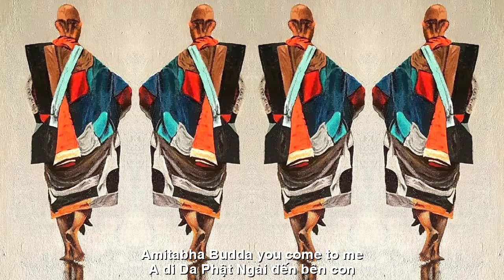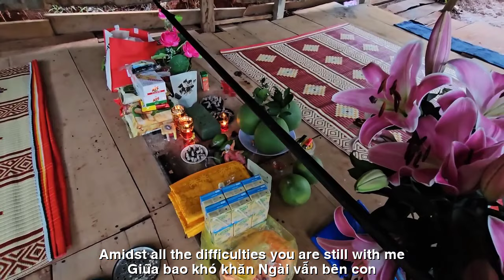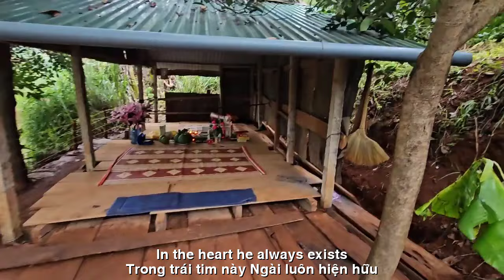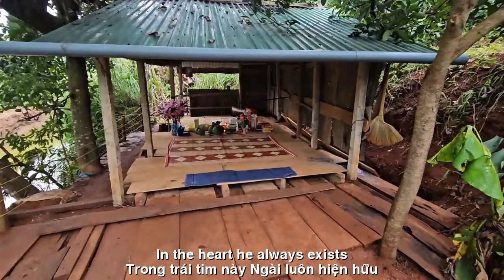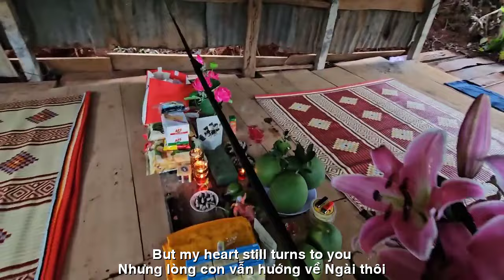NAM MÔ A DI ĐÀ PHẬT SƯ MINH TUỆ MÃI TRONG TIM CON||AMITA BUDDHA'S WISDOM IS FOREVER IN MY HEART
TÁC PHẨM:NAM MÔ A DI ĐÀ PHẬT
SƯ MINH TUỆ MÃI TRONG TIM CON
||AMITA BUDDHA'S WISDOM
IS FOREVER IN MY HEART||
SÁNG TÁC:NS QUANG DAU
TRÌNH BÀY:CA SỸ HOÀNG LINH-ZENNY HUY
A DI ĐÀ PHẬT SƯ MINH TUỆ MÃI TRONG TIM CON
Trên đỉnh cao thiên, giữa không gian mênh mông,
Có một ánh sáng, soi lối con đi.
A Di Đà Phật, ngài đến bên con,
Sư Minh Tuệ, trái tim con dâng hiến.
A Di Đà Phật, ngài ở trong tim,
Sư Minh Tuệ, nguyện cầu an lành.
Bước theo chân ngài, con tìm bình yên,
Trong trái tim này, ngài luôn hiện hữu.
Từ bi tỏa sáng, dẫn lối đời con,
Giữa bao khó khăn, ngài vẫn bên con.
A Di Đà Phật, ngài mãi soi đường,
Sư Minh Tuệ, con nguyện theo chân ngài.
Dòng sông trôi mãi, thời gian vô tận,
Nhưng lòng con vẫn, hướng về ngài thôi.
A Di Đà Phật, nguyện cầu ngài mãi,
AMITA BUDDHA'S WISDOM IS FOREVER IN MY HEART
On top of heaven, in the middle of vast space,
There is a light, illuminating my path.
Amitabha Buddha, you come to me,
Master Minh Tue, my heart is dedicated.
Amitabha Buddha, you are in my heart,
Master Minh Tue, pray for peace.
Following in your footsteps, I find peace,
In this heart, he always exists.
Compassion shines, guiding my life,
Amidst all the difficulties,
you are still with me.
Amitabha Buddha, you always light the way,
Master Minh Tue, I vow to follow your footsteps.
The river flows forever, time is endless,
But my heart still turns to you.
Amitabha Buddha, I pray to you forever,
Master Minh Tue, forever in my heart.
Đường liên kết của video